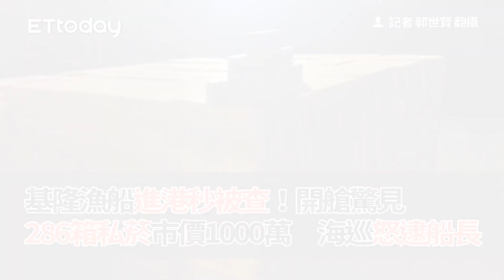基隆漁船進港秒被查！開艙驚見286箱私菸市價1000萬 海巡怒逮船長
記者 郭世賢 翻攝